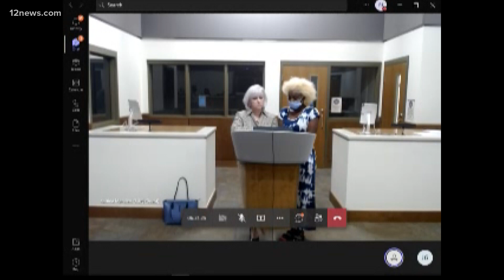Valley mother accused of killing her 4-year-old son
A Phoenix woman is facing first-degree murder charges after police said she beat her 4-year-old son.

A probable cause statement says on the morning of May 31, 32-year-old Michelle Shirley's child was found unresponsive by his stepfather in an apartment in the 3800 block of 83rd Avenue.

The child was transported to the hospital where he was pronounced deceased, according to court documents.